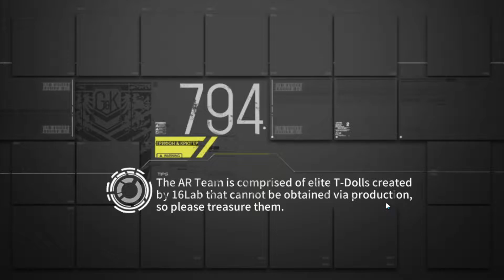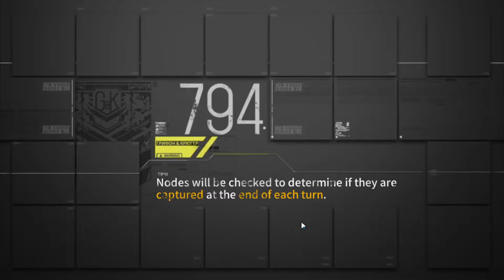Girls' Frontline - Mirror Stage Playthrough Chapter 2 - The Prisioner's Dilemma II (Angelia's POV)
English:
-This is not a guide, its just my playthrough of the event, in Prisioner's Dilemma II, you just need to move Ange to one of the Radars on the bottom.

Español:
-Esto no es una guia, es simplemente mi playthrough del evento, en Pisioner's Dilemma II, solo deben mover a Ange a alguno de los radares de abajo.